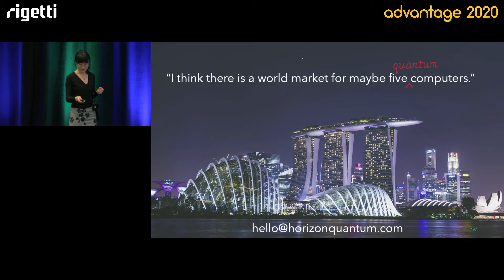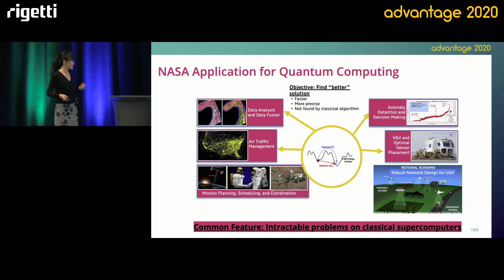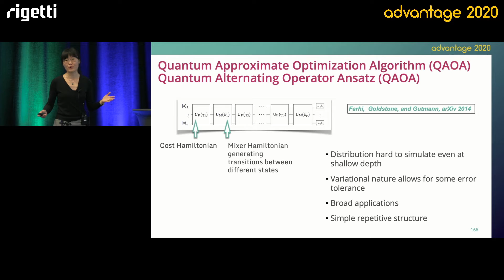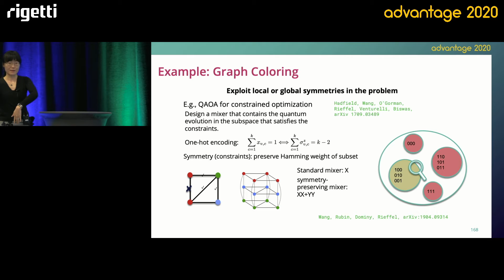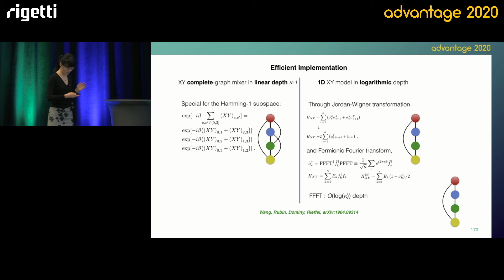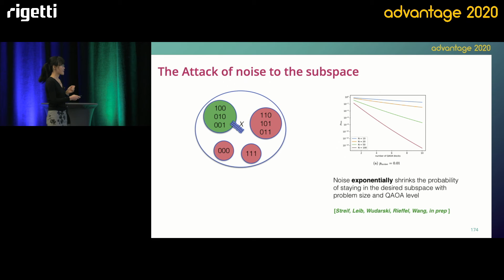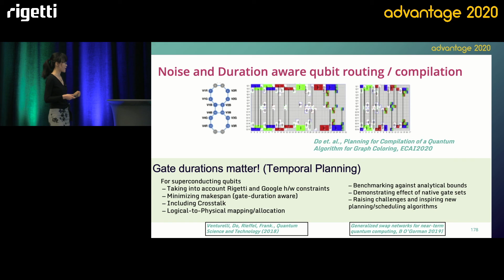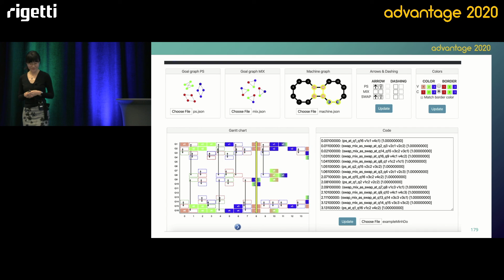2.5 Intelligent Software: Zhihui Wang, NASA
Zhihui Wang of NASA showcases the use of XY gates to lower circuit depth for a QAOA MaxCut problem at Rigetti Advantage 2020.